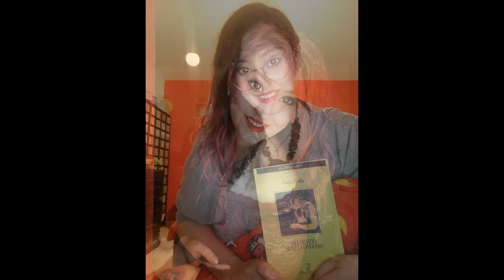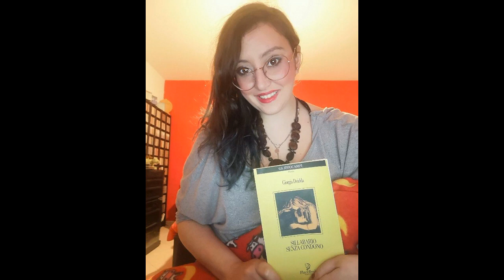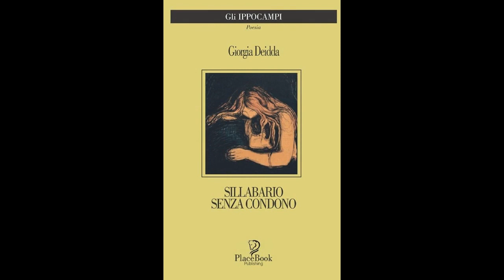Giorgia Deidda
Giuseppe Mancusi per ABC Radio intervista
GIORGIA DEIDDA Autrice di SILLABARIO SENZA CONDONO
per Placebook Publishing